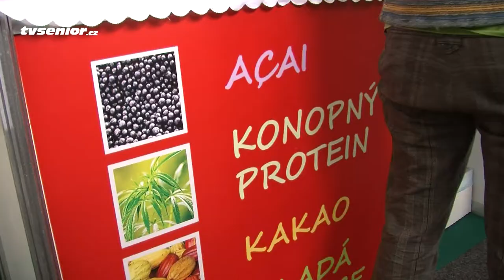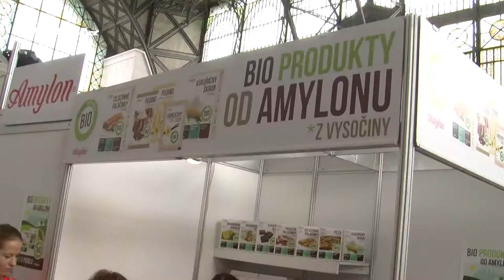Festival Evolution 2013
Na více než 6000 čtverečních metrů se na Výstavišti v Holešovicích představili výrobci a prodejci certifikovaných biopotravin, bioproduktů a služeb pro zdravý životní styl v rámci veletrhu Biostyl. Ten byl součástí Festivalu Evolutin, který se uskutečnil ve dnech 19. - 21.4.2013